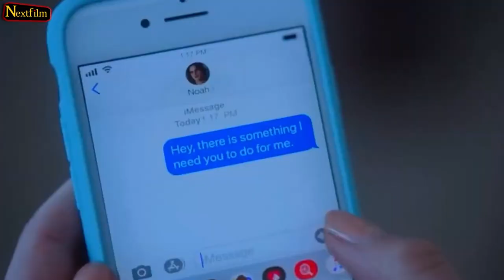The Kissing Booth 3 Ending - Shocking Final Scene (Part 4 is Coming)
Today we'll talk about The Kissing Booth 3 and the ending of the series. We'll also give you the latest news about The Kissing Booth 4.

Today is the day we put an end to the mystery on the ending of our favorite teen rom-com trilogy: The Kissing Booth. As we welcomed the final installment of the series recently, many questions were raised on whether there will be a new chapter to the series or if Elle’s adventures in the university will be explored as well, etc. However, without a doubt, the biggest question that puzzled fans’ minds was “What the heck happened in the final of Kissing Booth 3?”